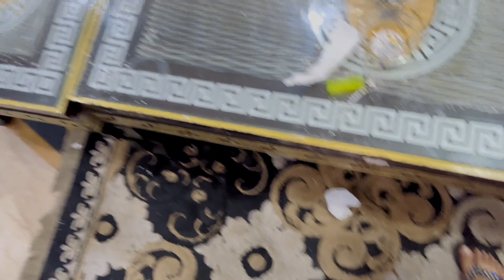SMOKING PRANK ON MOM And Brother 😱🚬 || Prank Gone Extremely Wrong 😳|| Worst Prank Ever 😭